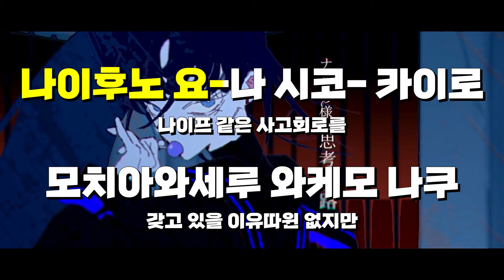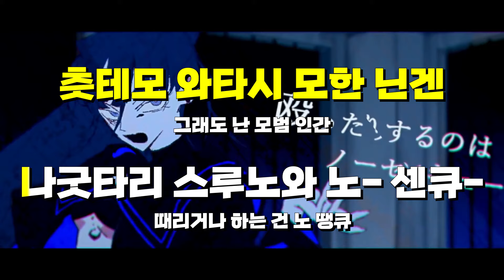[일본어노래방] 시끄러워 | うっせぇわ (웃세와) - Ado 「한국어 & 일본어」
🍖 노래방제작 : 떡갈비정식 by 떡갈비뮤직 | TGB music